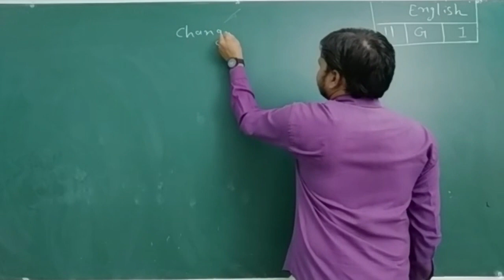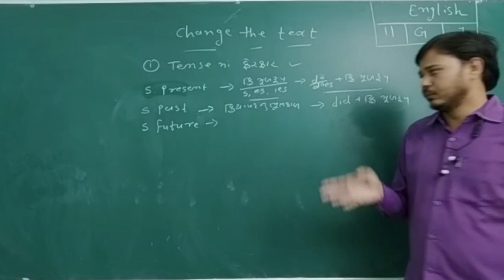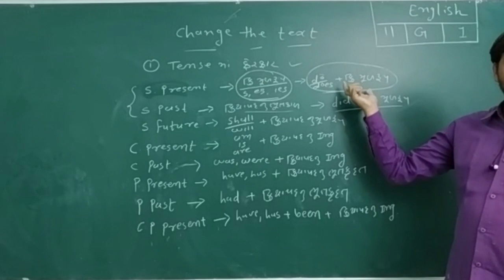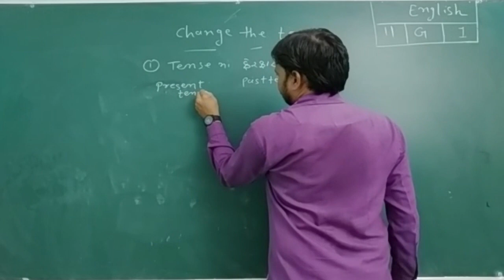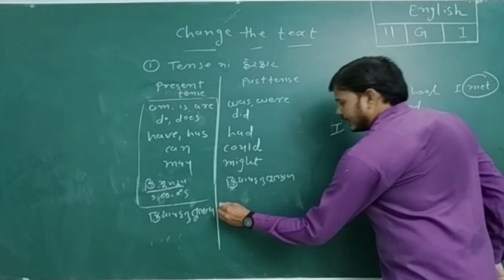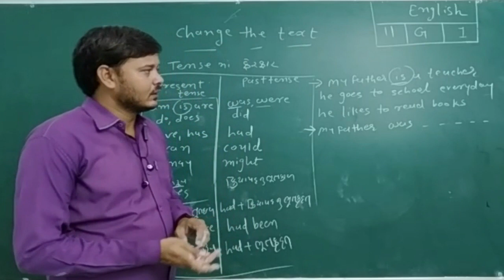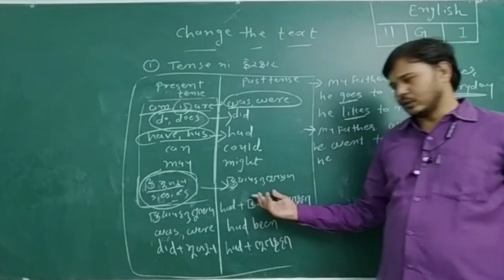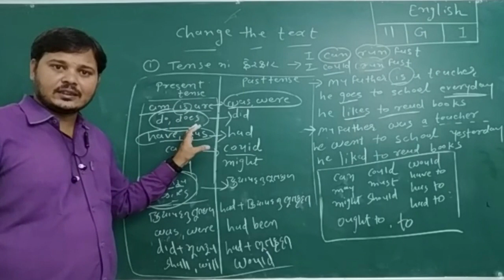STD 11Com. English Grammar CHANGE THE TEXT (TENSE) Part 1 Maharshi Gurukul